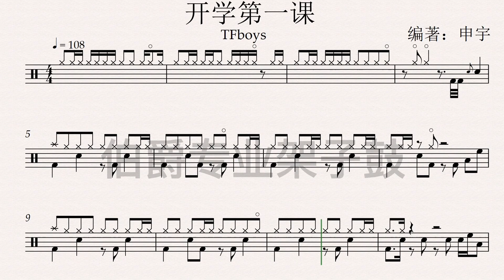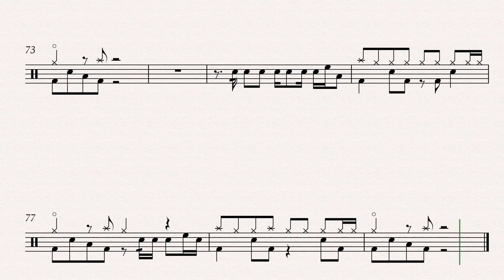《开学第一课》（儿歌）Free Dynamic Drum Score